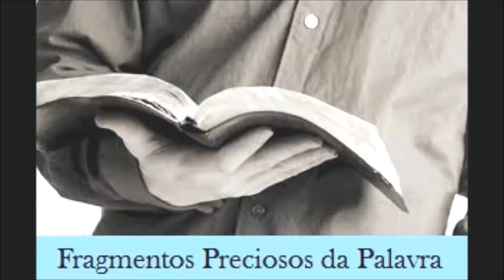A Necessidade Da Recuperação Da Palavra Do Senhor Em Nossos Dias - Fragmentos Preciosos da Palavra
FRAGMENTOS PRECIOSOS DA PALAVRA - (Romeu Bornelli) "Ele enviou a sua palavra e os curou, e os livrou da morte". (Salmo 107:20)

Clique em 'gostei' abaixo do vídeo. Deus te abençoe! Volte sempre!